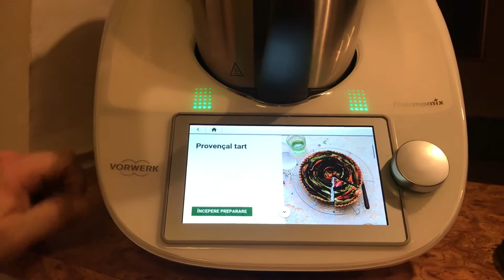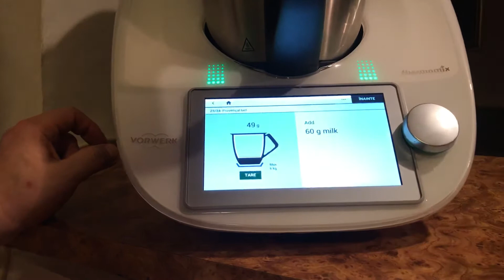Tartă Provensală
O nebunie de tartă cu vinete, dovlecei, morcovi și ardei roșu: pastel.